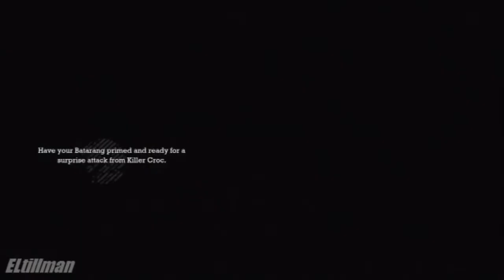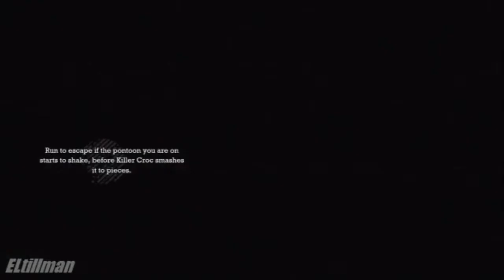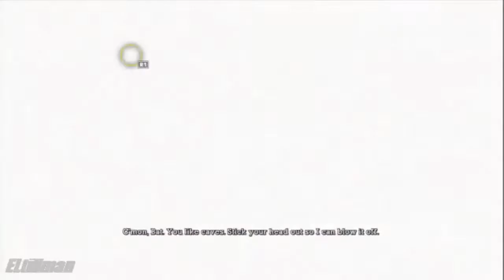Lets Play! Batman Arkham Asylum Part 10 - Sewer Level